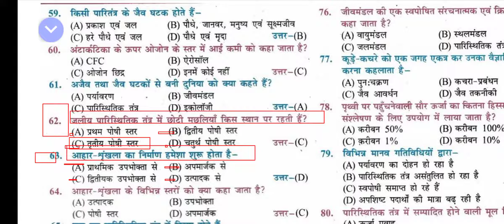आहार-श्रृंखला का निर्माण हमेशा शुरू होता है? | What always starts with building a food chain? | aa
class 10th biology full objective question Full Video Click Hare आहार-श्रृंखला का निर्माण हमेशा शुरू होता है? | What always starts with building a food chain? | aahaar-shrrnkhala ka nirmaan hamesha shuroo hota hai?